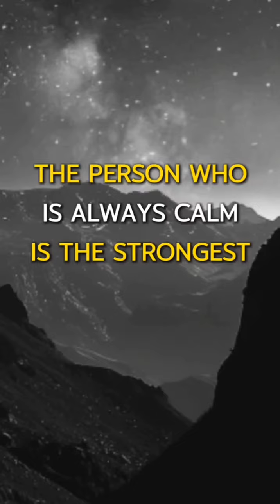person always calm